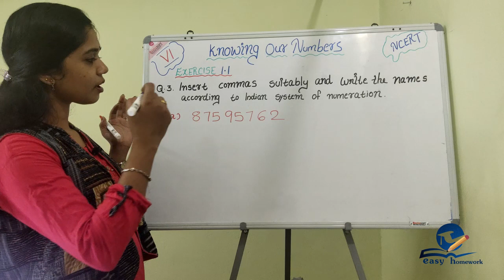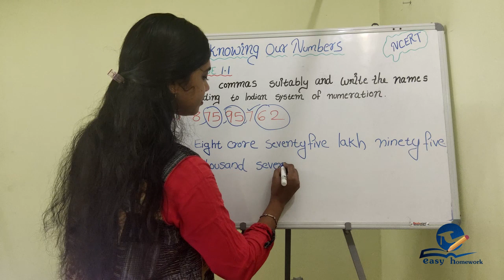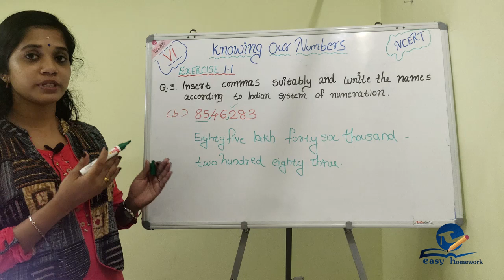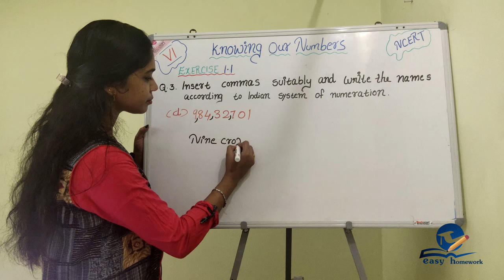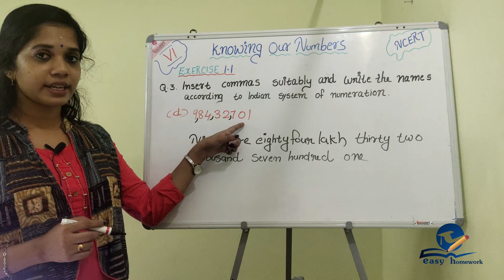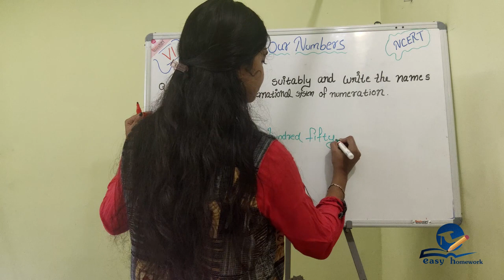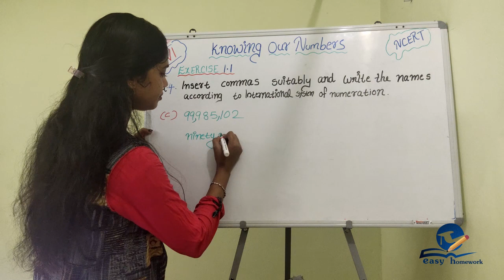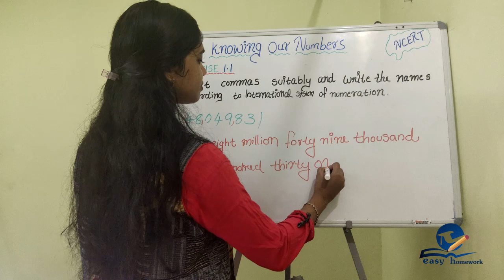KNOWING OUR NUMBERS || EXERCISE 1.1 Q.3 & Q.4 || NCERT MATHEMATICS SOLUTIONS FOR CLASS 6